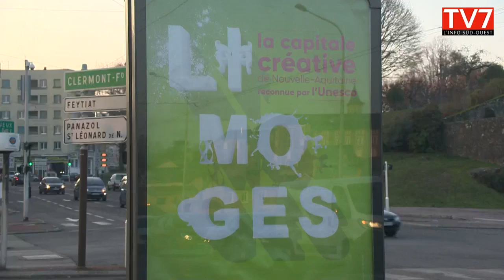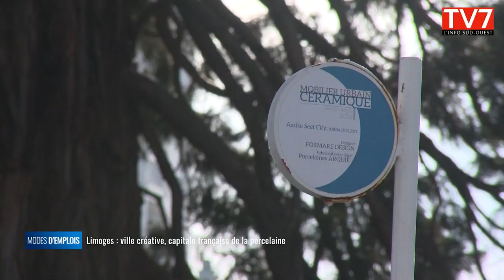Limoges, ville créative la porcelaine à Limoges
Dans ce numéro de Modes d'emplois, découvrez un symbole emblématique de la ville de Limoges : la porcelaine. Entre tradition et industrie, c'est le savoir-faire d'une douzaine de manufactures qui emploie au total 1 000 salariés.